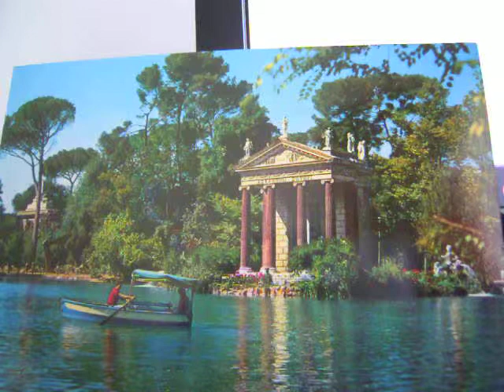COVER OF MAORI FAREWELL SONG -"NOW IS THE HOUR" BY LAW/KIM - 03/03/2014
Nice number - added on some lead instrumental on mouth organ. Hope u'll like our cover.